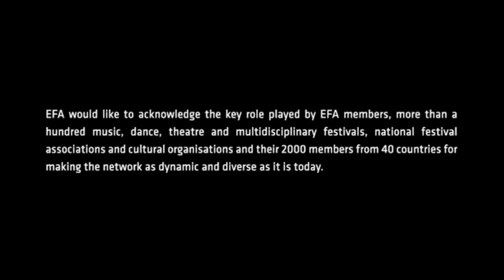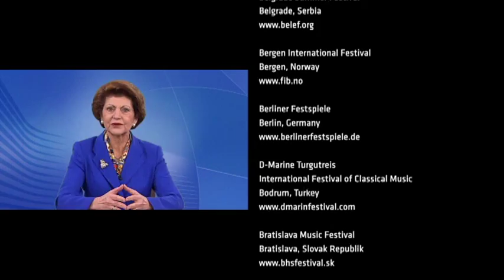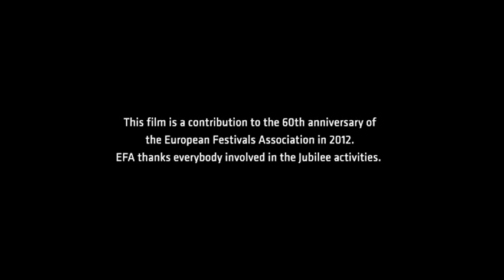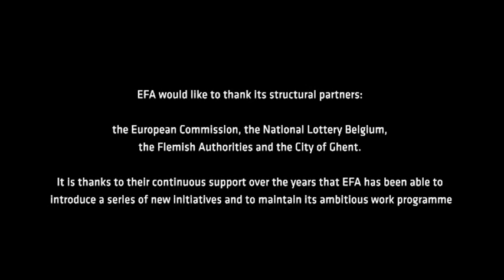EFA 60 Years On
On the occasion of the 60th anniversary celebrations of the European Festivals Association (EFA) from 23-25 May 2012 in Bergen, Norway, the Association released its first film entitled "60 Years On: Festivals and the World".